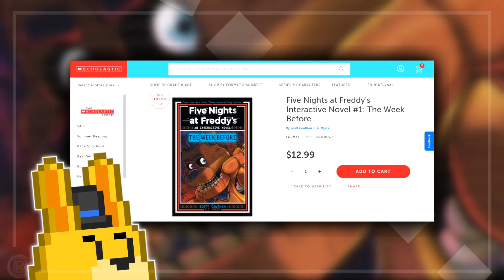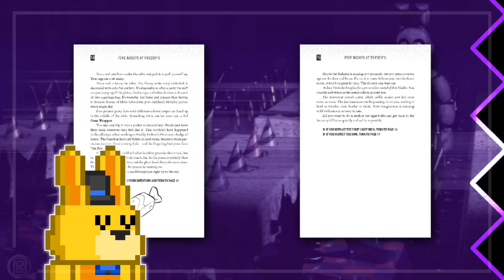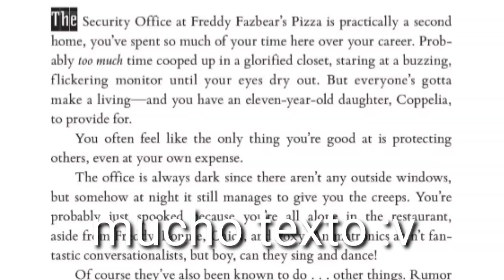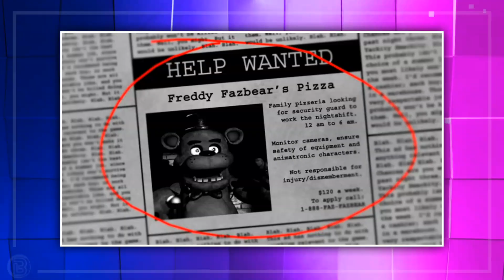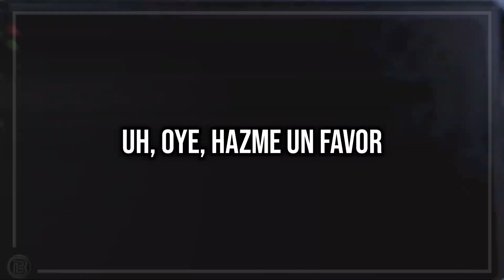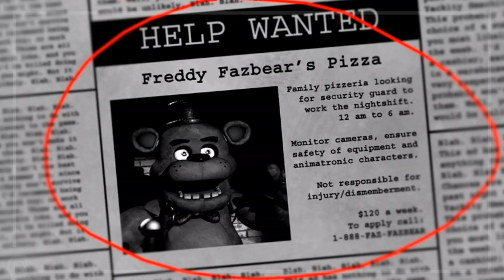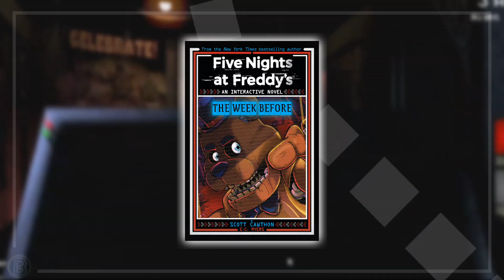THE WEEK BEFORE: LA HISTORIA DE PHONE GUY | ¿Las Respuestas Que Necesitábamos Están Aquí? Opinión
Para esta ocasión vengo a compartirles un "resumen", análisis y opinión sobre el libro o novela Interactiva "The Week Before", una historia que pretende ser una precuela a los eventos ocurridos en la primera entrega de la saga "Five Nights at Freddy's" y que revela datos en información que los fanáticos han querido saber desde hace años. ¿Cómo que? Pues descúbrelo hoy! 🎃🦇

Blawev-19 Blawev Blawev19 Fnaf Five Nights at Freddy's The Week Before análisis y opinión de la novela Interactiva 1 The Week Before Phone Guy la historia de Phone Guy Ralf Five Nights at Freddy's nuevos datos e información revelados sobre Phone Guy Fnaf 1